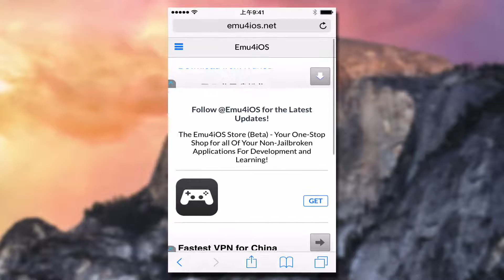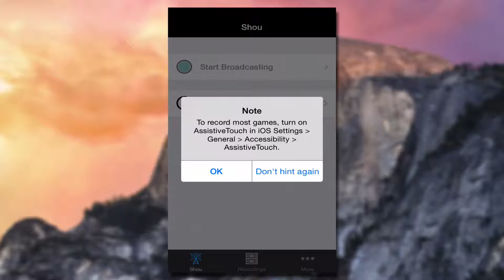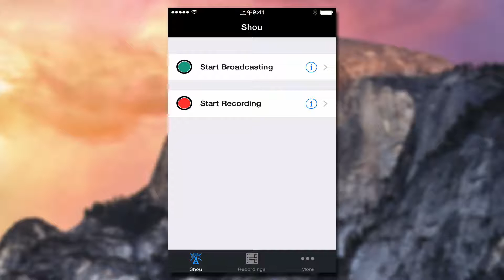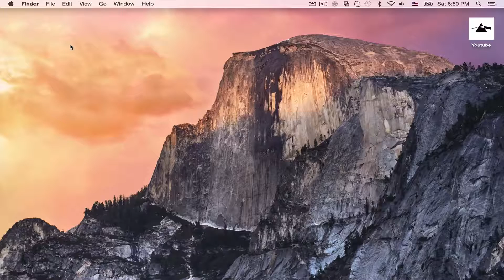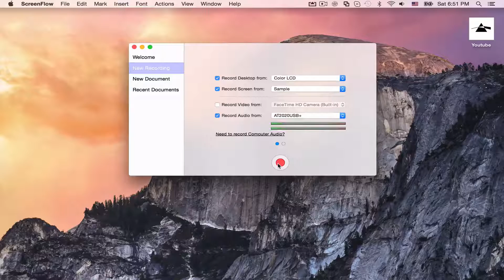3 Easiest Ways To Record iOS 8.2, iOS 8.3, iOS 8.4 Screen | NO JAILBREAK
This video will show you how to record your iOS 8.2, iOS 8.3 and iOS 8.4 screen without a jailbreak. This is compatible on iPhones, iPads and iPods.